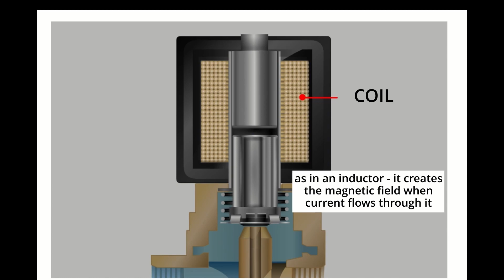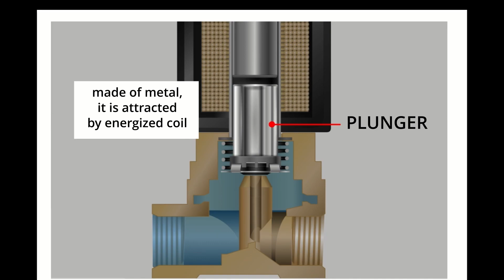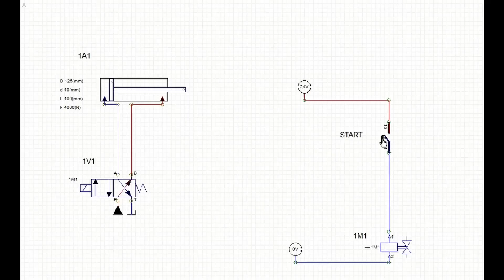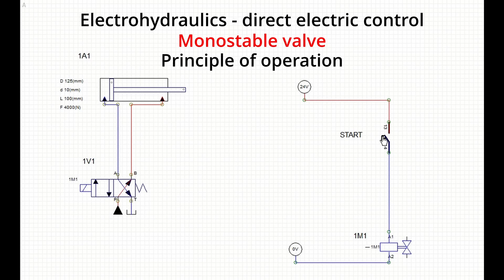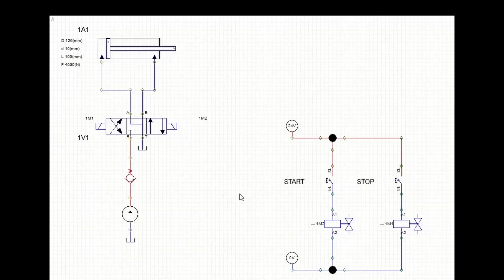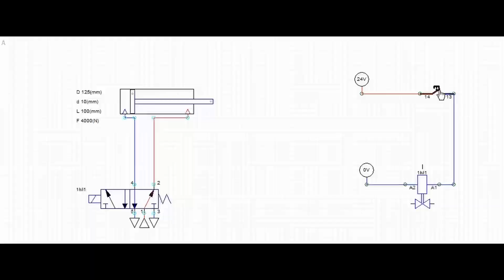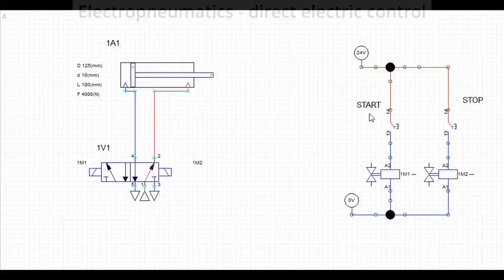HYDRAULICS & PNEUMATICS - ELECTROPNEUMATICS & ELECTROHYDRAULICS - 1 / Electric control of valves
Video in ENGLISH for the students of HYDRAULICS and PNEUMATICS.

TOPIC: Electric control of a electropneumatic and electrohydraulic valves

With the help of this video, you will learn in practice the work of electropneumatic and electrohydraulic valve, what is direct control and to distinguish the main parts of a solenoid. Hopefully, you will be able to use what you have learned soon in real professional experiences.

This video was created as part of the international project "STEP IN to the online world/virtual learning, Facilitation of access to Vocational practice through online teaching at secondary technical schools" within the ERASMUS+ programme.